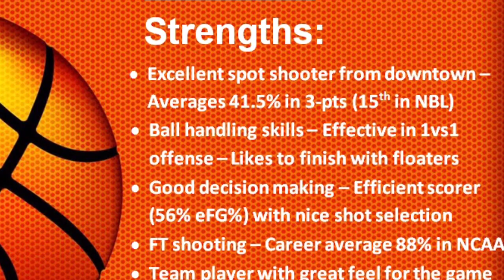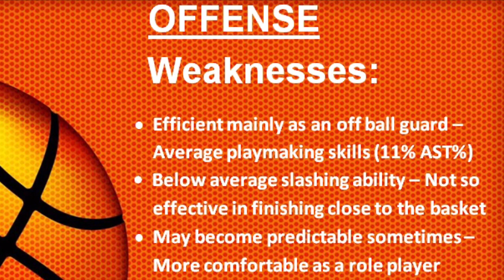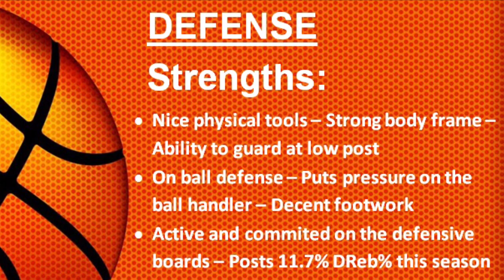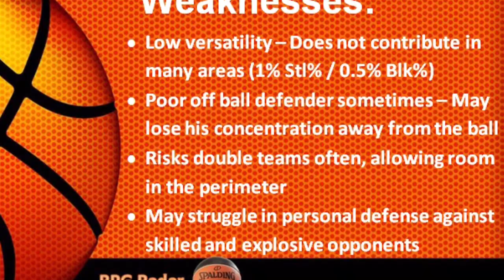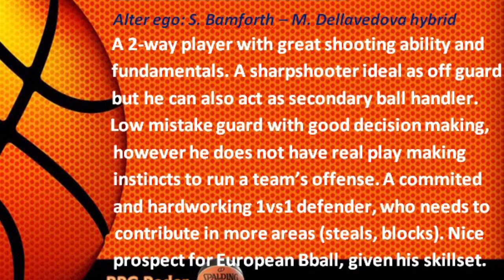Dejan Vasiljevic || 2020-21 Late Season Scouting Report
Basketball